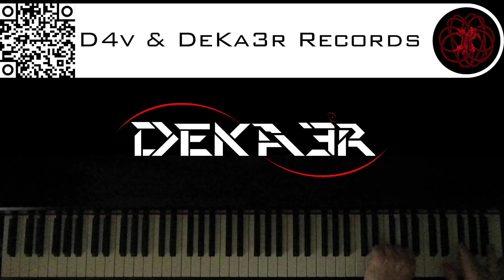🔴 IRL - ESTUDIOS PROFUNDOS DE PIANO - FA# MENOR ARMÓNICO - ESCALAS DOBLES EN TERCERAS - 2532